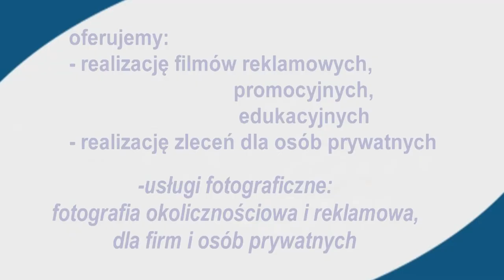Krynica-Zdrój: Wernisaż w Romanówce (2012)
27 lipca br. w godzinach przedpołudniowych w krynickim Muzeum Nikifora (oddział Muzeum Okręgowego w Nowym Sączu) na Bulwarach Dietla, otwarto wystawę „Jesteśmy". Wystawa prezentuje twórczość artystów-pensjonariuszy Domu Pomocy Społecznej w Nowym Sączu -- Zawadzie. Trzeba dodać, że twórczość plastyczna stosowana jest, jako element terapii ludzi niepełnosprawnych i jest działaniem praktykowanym powszechnie w tego typu ośrodkach. W Zawadzie wprowadzono ją w  latach 90-tych i była na one czasy działaniem nowatorskim. Inicjatorami zajęć byli wówczas sądeccy plastycy: Franciszek Palka i Fryderyk Kotkowski (zm. tragicznie w 1999 roku). Obecna wystawa w Romanówce twórców z Zawady, jest drugą (pierwsza miała miejsce w 1997 r.) prezentacją ich twórczości i potrwa do 19 sierpnia.

Trzeba wspomnieć, że wśród uczestniczących osób w warsztatach na przestrzeni lat,  ujawniło się kilkanaście autentycznych talentów plastycznych. Wybitnie uzdolnieni twórcy; obdarzeni malarską intuicją, cechą która była znamienną u słynnego Nikifora, to choćby Tadeusz Janczy, Stanisław Niewola, czy Zdzisław Janeczek.
Wernisażowi wystawy towarzyszył śpiew i gra na gitarach Marii Gurgul (Stronie k/Limanowej) i Aleksandry Krokosz (Mochnaczka Wyżna).

(BB)